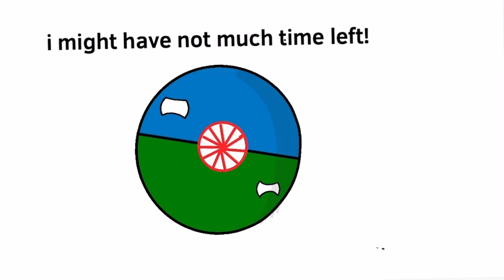Pls help violet 😰